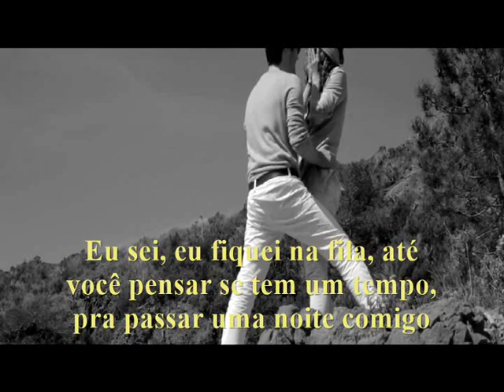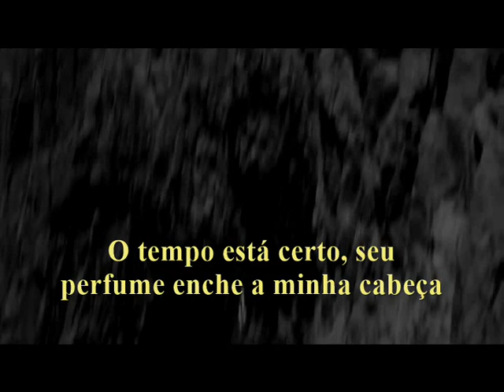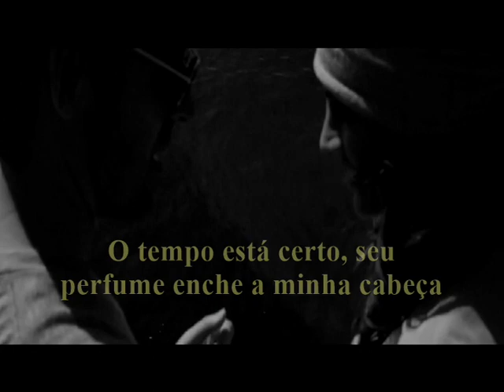Something Stupid --- Nancy & Frank Sinatra --- trad.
"Somethin' Stupid" é uma canção escrita originalmente em 1966 por Carson Parks.